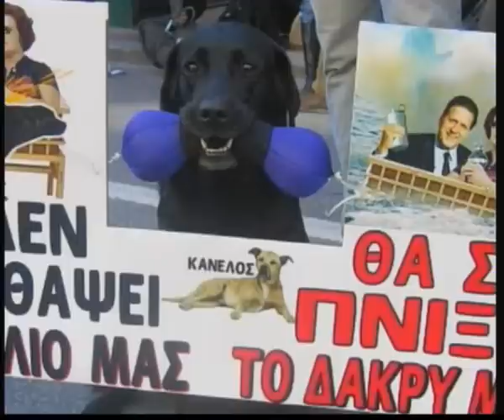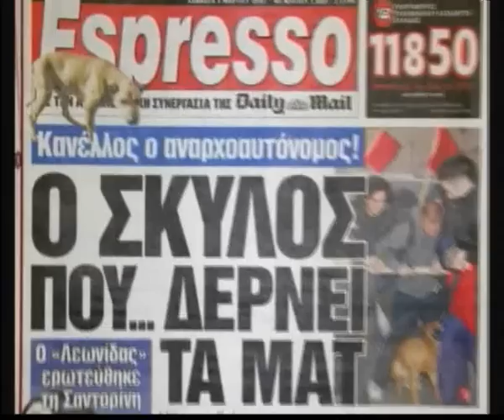Kanellos A song for Kanellos, the riot dog Τραγούδι για σ. Κανέλο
A song for comrade Kanelos, the riot  dog
Song , lyrics S. Drogosis
The legendary Kanellos passed away about 2 years ago. His name means Cinnamon. He lived a long and free life. He must have been about 17 when he died. He was always there to stand next to the students, the protesters and the people hanging around the central area of Athens, especially at Exarcheia. In his last 12 years he moved into the Polytechneio premises, the Technical University of Athens which is in the Exarcheia area. He became a frequenter, more frequent than many students and started to hang around the corridors, the classes and students councils becoming more of a friend than a mascot. When the Dean of the Architecture department called the dog catcher the people rised. A petition and even a demostration was held, in demand of Kanellos release. Finally they let him go but he was already worned out by arthritis and old age and had trouble walking. The students gathered money and bought him a wheelchair for dogs. One student took him in so he could take care of him in his last days. Kanellos finally passed away on the 2nd of july 2008 and returned again into Polytechneio where he was buried accompanied by many of his friends.

Rebel Dog is just one of the new generation of political strays. You can find strays attending demostrations in many cities of Greece, such as Thessaloniki. All the dogs would like to be like Kanellos, free, happy and restless

Here are photos of the late Kanellos

A song for Kanellos

(translated extract)

A song for the dog, Kanelos / who bit me but I understand him / he consists in his point of view with passion / that I wrongly live my life